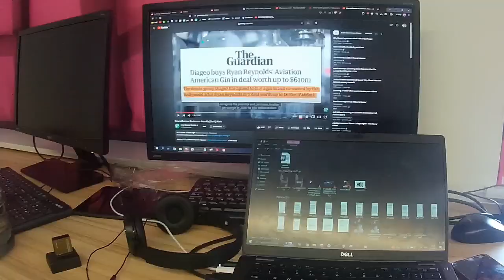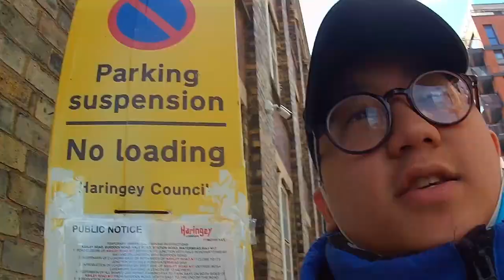Project Blackhorse (original draft)